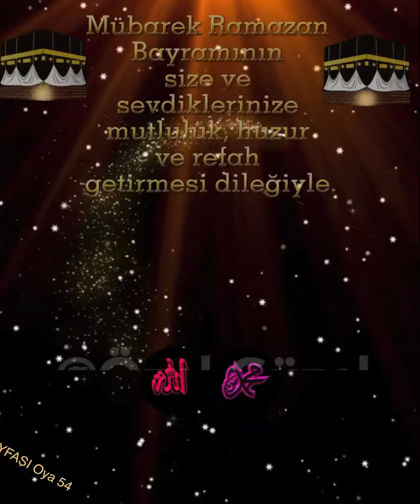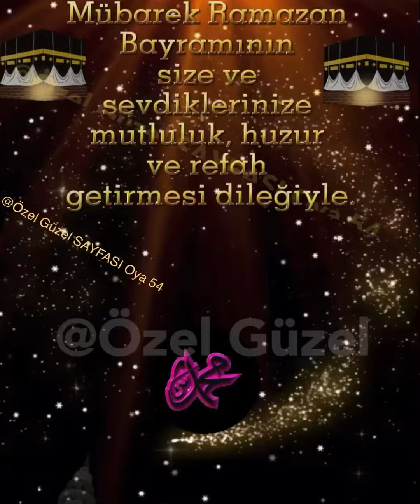Ramazan Bayramımız Mübarek Olsun 🌹